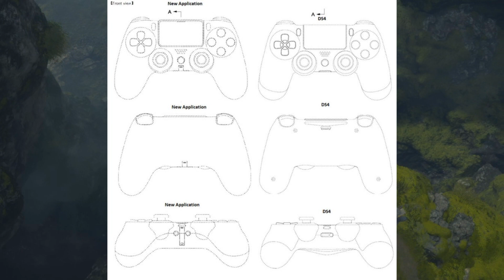VAZA O NOVO CONTROLE DE PS5 E SUAS MELHORIAS!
DiD